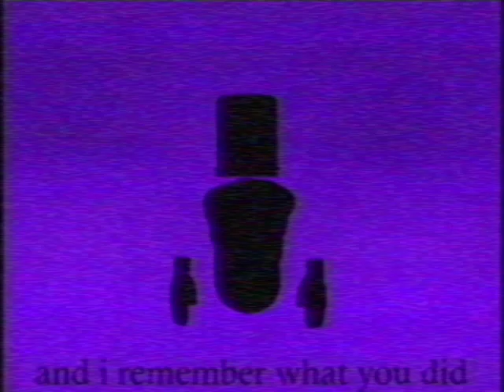Rec Room Employee Training Tape 6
This one is different from the first ones I found...